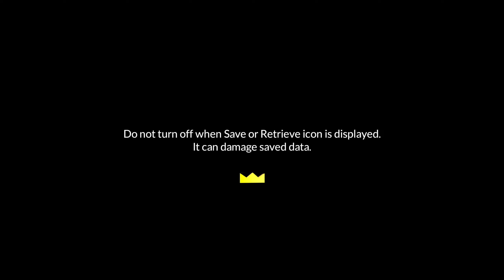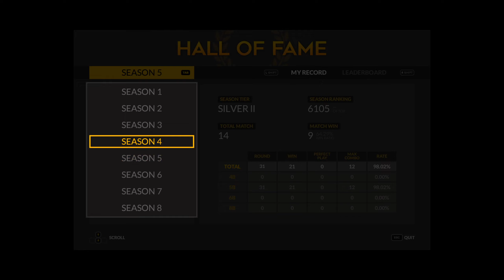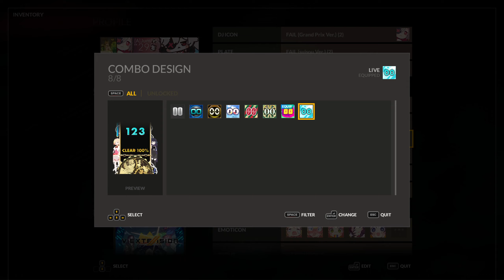DJ[Aldelo]Max Respect V - Log 18 - Season 9 End lv30 w/o premium, Technika Q DLC, V EXTENSION 3 DLC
ก็ Log Update เพราะเล่นอยู่เรื่อยๆเหมือนเดิม เรื่องแรกคือ DLC ซื้อมาเพิ่มแล้ว ในช่วงที่ผ่านมา Technika Q  ซื้อตอน Sale ไหนไม่แน่ใจ กับ V Extension 3 เพิ่งซื้อตอน Summer Sale แล้วก็ เล่น รอ Season 9 จบพอดี เลยมาอัพรวบทีเดียวเลย

ก็เพิ่งเคยได้ Perfect Play ใน Video แม้มันจะดาวน้อยก็เหอะ ฮ่าๆ (ปกติ เล่นเพลง 3 ดาว จะเอา Perfect ยังยากเลย)

0:00 Season 9 Game Intro
2:55 Recap
3:24 V EXTENSION III Theme menu
3:54 Online play for point (lose)
13:20 Season 9 Reward w/o premium
14:49 V EXTENSION III song
15:32 [5B][Hard 7*] Space Dream (feat J.O.Y) = Perfect Play !!
18:44 other V EXTENSION III song review
19:53 Technika Q song
21:52 [6B][Normal 6*] VORTEX
24:50 Technika Q Theme menu
25:09 Mission Check

DJMax ก็น่าจะเป็นเกมส์ Rhythms ที่ส่วนตัวแล้วเล่นนานที่สุดละนะ ก็ชอบหลายเพลงของมัน เมื่อลง Steam และมี Steam Achievement เราก็เลย มีแรงอยากซื้อมาเล่น
แถมตอนมันออก มันลดราคา อีก ก็เลยโดนนน

DJMax Respect V น่าจะเป็นภาคหลังๆละ จากเครื่อง PS4 รึเปล่า ก็นะ ประเดิมกันไป

Playlist การอัด น่าจะเป็นอัด ทำ Mission ละมั้ง? หรือ Log ตามอารมณ์  ตอนแรกตั้งใจว่า จะอัดแบบว่าเล่นเพลงนี้ครั้งแรก  แต่คิดไปคิดมาแล้วขี้เกียจละกัน อาจจะมาลองอัดแบบ พยายามทำ Combo เต็ม?

ก็ตั้งแต่เริ่มเราซื้อ Complete Pack ก็มีตัวเกมส์ แล้วก็ Emotional Pack + Extension Pack คิดว่าในอนาคตคงมี DLC มาอีกแน่ๆ ก็จะ log ว่า Video ไหนถึง DLC ไหนละกัน
Log 6 มี DLC Trilogy, Black Square, Classiquai, Groove Coaster, Cytus, Deemo แล้ว
Log 7 มี DLC Technika 1, 2, 3 แล้ว
Log 18 มี DLC Technika Q, V EXTENSION III PACK